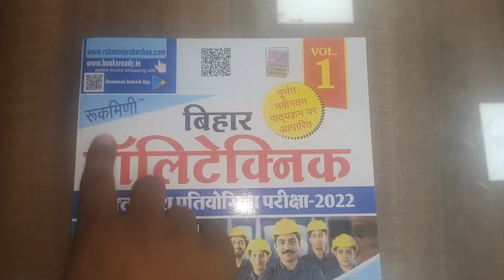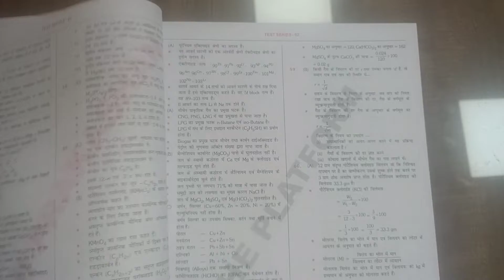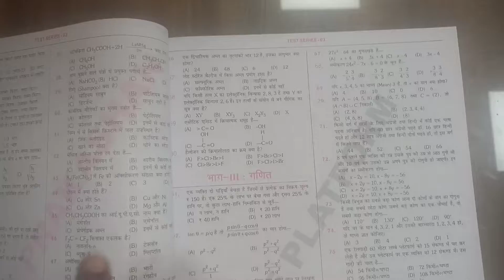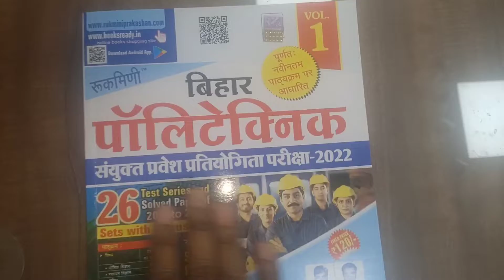बिहार polytechnic के बारे में संपूर्ण जानकारी कैसे तैयारी करे ताकि सरकारी कॉलेज मिले ?